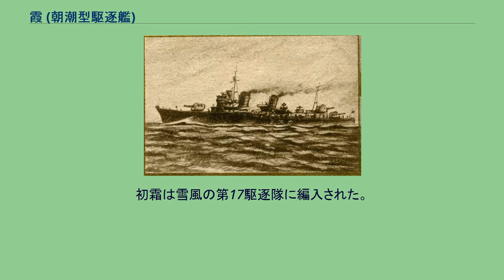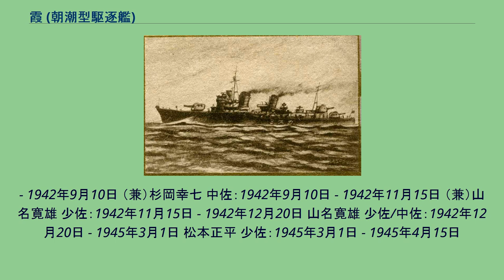霞 (朝潮型駆逐艦)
霞（かすみ）は、大日本帝国海軍の朝潮型駆逐艦10番艦である。
この名を持つ帝国海軍の艦船は暁型駆逐艦「霞」に続いて2隻目。
1945年4月、坊ノ岬沖海戦で沈没した。
1936年（昭和11年）1月20日、浦賀船渠で建造予定の駆逐艦1隻が「朝雲（アサグモ）」と命名されたが、6月19日に霞と改名された。
12月1日に起工、1937年（昭和12年）11月18日に進水。
1939年（昭和14年）6月28日に竣工し、同型艦の霰と共に第18駆逐隊を編制した。
11月6日に陽炎が編入し、15日に第二艦隊・第二水雷戦隊に配属された。
12月20日、不知火が編入し、第18駆逐隊は霞、霰、陽炎、不知火の4隻体制となった。
1940年（昭和15年）10月11日、横浜港沖で行われた紀元二千六百年特別観艦式に18駆の僚艦と共に参加。
18駆は第三列（金剛、榛名、熊野、鈴谷、最上、利根、筑摩、「陽炎」、大潮、朝潮、荒潮、満潮、「霰、霞、不知火」、黒潮、雪風、初風）に配置された。
1941年（昭和16年）9月1日、宮坂義登大佐が駆逐隊司令に就任した。
真珠湾攻撃に備えて、第18駆逐隊は第二水雷戦隊の指揮を離れて南雲機動部隊の警戒隊（指揮官：第一水雷戦隊司令官大森仙太郎少将）に編入し、一水戦旗艦の軽巡阿武隈、第17駆逐隊（谷風、浦風、浜風、磯風）と駆逐艦秋雲（第五航空戦隊所属）と行動を共にした。
1941年（昭和16年）11月26日、南雲機動部隊警戒隊は空母6隻（第一航空戦隊「赤城、加賀」、第二航空戦隊「蒼龍、飛龍」、第五航空戦隊「翔鶴、瑞鶴」）の護衛として単冠湾を出港、ハワイ作戦に参加した。
1942年（昭和17年）1月8日、呉を出港してトラック泊地へ進出。
機動部隊とラバウル攻撃に従事、以後、2月には第二航空戦隊のポート・ダーウィン攻撃、ジャワ南方機動作戦、4月のセイロン沖海戦に参加。
4月23日、呉に入港し入渠整備を行った。
5月1日、第18駆逐隊は第二水雷戦隊指揮下に戻った。
5月下旬にサイパンに進出。
6月5-7日のミッドウェー海戦に攻略隊の護衛として参加した。
ミッドウェー作戦の中止を決めた連合艦隊は8日、重巡三隈が沈没し重巡最上が大破した第七戦隊の指揮下に第18駆逐隊を配置し、護衛を命じた。
14日、第七戦隊の最上、重巡熊野、重巡鈴谷と共にトラックに帰投。
最上をトラックに残し、熊野と鈴谷を護衛して23日、呉に帰投した。
呉に戻った第18駆逐隊（霞、霰、陽炎、不知火）は、北方方面に展開する第五艦隊（旗艦：重巡那智）の指揮下に入った。
6月23日、大本営はミッドウェー作戦の陽動で占領に成功したアリューシャン列島のアッツ島とキスカ島の維持を命じ、同隊は日本から兵員や武器を輸送する船団の護衛任務に就いた。
28日、霞、霰、不知火の3隻が、横須賀から水上機母艦千代田と輸送船あるぜんちな丸を護衛し、キスカ島に向かった。
東京湾で23日に駆逐艦山風がアメリカの潜水艦ノーチラスの雷撃で撃沈されたため、別の輸送船を護衛する予定の陽炎が東京湾で掃討作戦に従事した。
7月5日未明、千代田とあるぜんちな丸はキスカ島キスカ湾に入港した。
第18駆逐隊の3隻はキスカ島沖で濃霧のため仮泊中、アメリカの潜水艦グロウラーの襲撃を受けた。
霞は一番砲塔前の下部に被雷し、大破した。
霰は沈没、不知火も大破した。
日本海軍は14日附で宮坂司令の任を解いた。
霞と不知火は、空襲で沈没した特設運送船日産丸の残骸に隠れて応急修理を行った。
19日に陽炎が菊川丸を護衛してキスカに到着。
20日、行動不能の霞と不知火は第五艦隊附属となり、陽炎は南方作戦の第15駆逐隊に編入された。
駆逐艦長波が救難資材と工員を乗せて27日にキスカ島に到着した。
霞は26日から曳航実験を行って曳航可能と判断され、27日午後、駆逐艦雷の曳航と陽炎の護衛で、キスカ島を出発した。
悪天候のため霞の曳航は難航し、雷の燃料がひっ迫したが、8月3日に幌筵島に到着した。
5日、曳航艦が駆逐艦電に代わって幌筵を出発、9日に石狩湾に入港した。
10日、タンカー富士山丸に曳航されて石狩湾を発ち、13日に舞鶴に到着した。
舞鶴海軍工廠で修理に着手した。
15日、第18駆逐隊は解隊。
霞と不知火は呉鎮守府予備艦となり、31日に特別役務駆逐艦に指定された。
9月3日、不知火が舞鶴に到着した。
10月15日、霞と不知火は第四予備艦に指定...